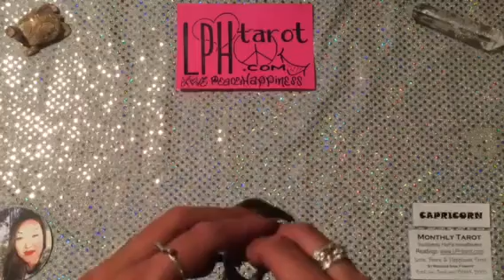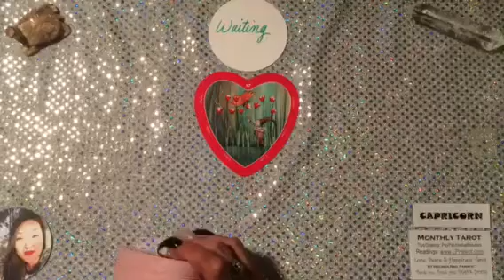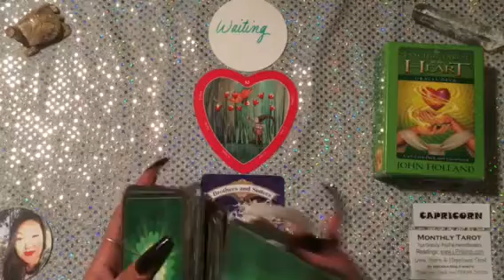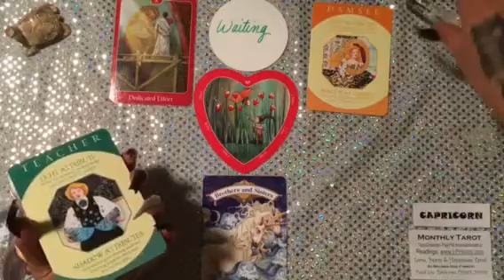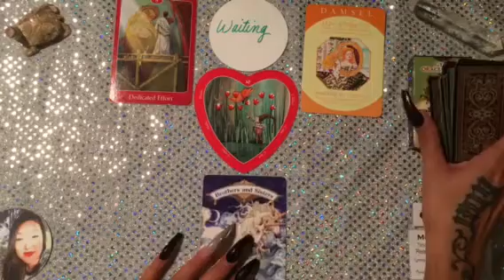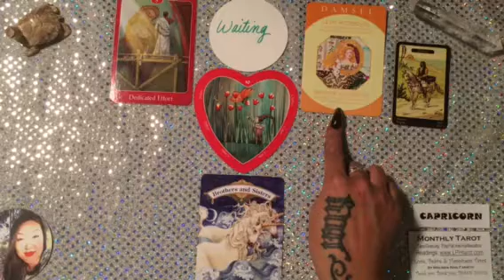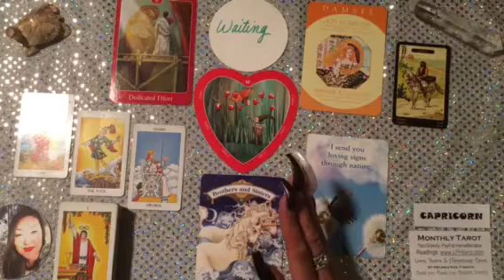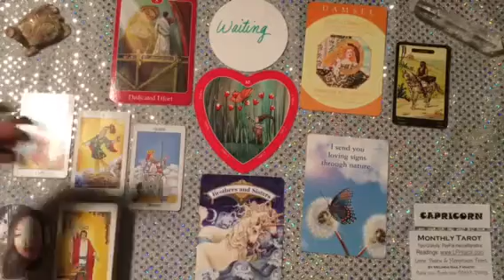CAPRICORN JUNE 2017 General Tarot Reading By Melinda NailFanatic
Love it?

Melinda NailFanatic

MelindaNailFanatic
Follow on Facebook for additional tarot:Love Peace and Happiness Tarot.